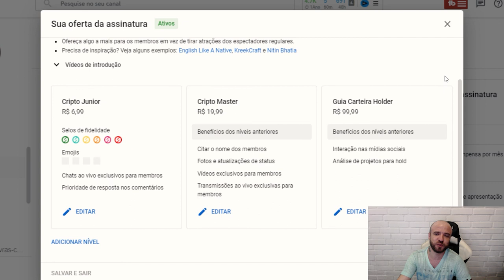Clube de membros - Acompanhamento de carteira para Hold !